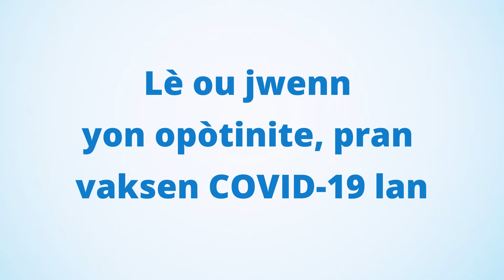Poukisa yon moun ta dwe pran vaksen lan?